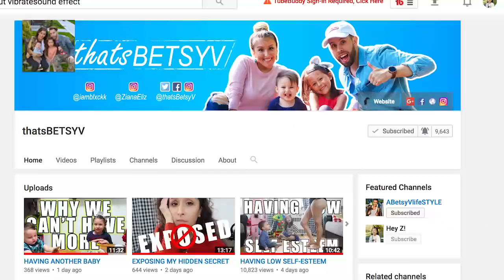NEARLY FALLING OFF THE HUGE MOUNTAIN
It's all over! Nearly falling off the huge mountain with my family.